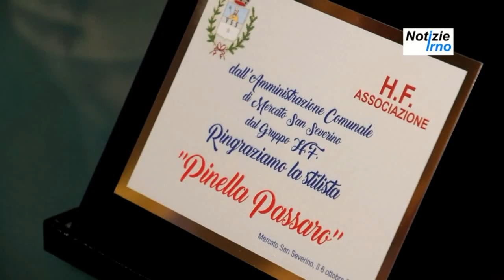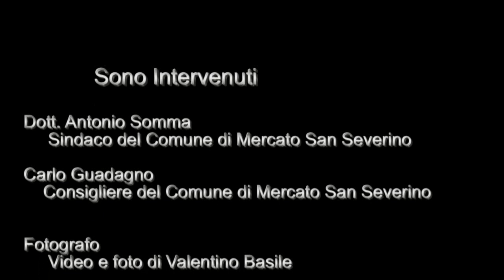Pinella Passero Stilista - notizieirno.it#